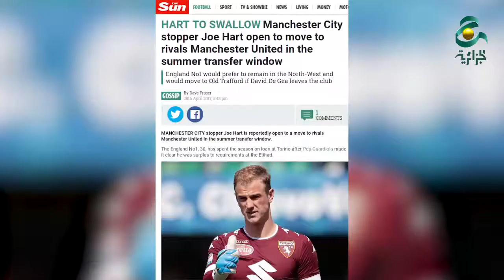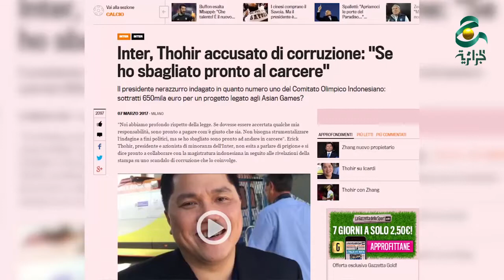الأخبار الرياضية الدولية